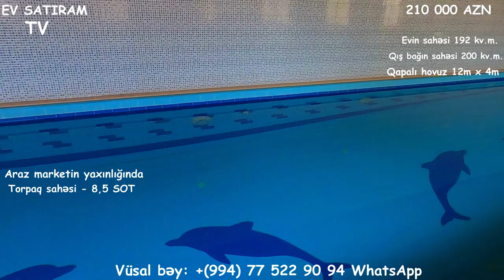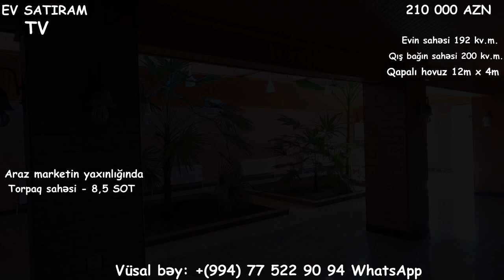QIŞ BAĞI OLAN EV SATILIR NOVXANIDA/Недвижимость в Баку / EV SATIRAM TV/ bag evleri / ev satışı